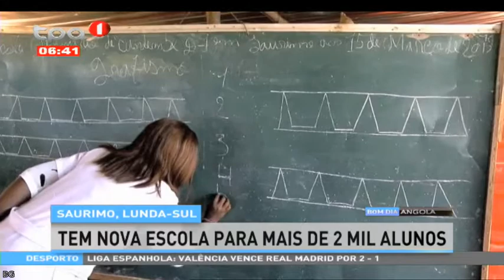Saurimo Lunda Sul tem nova escola para mais de 2 mil alunos